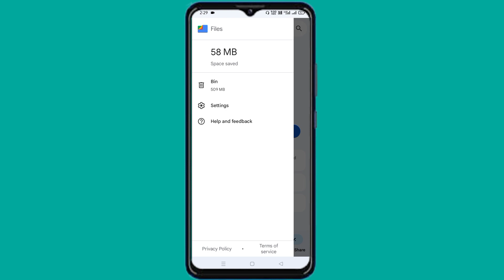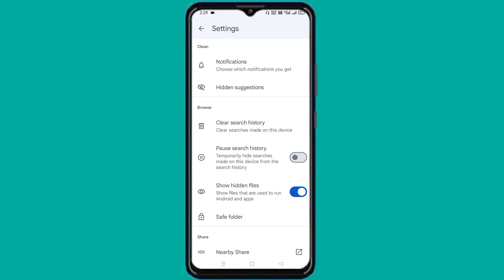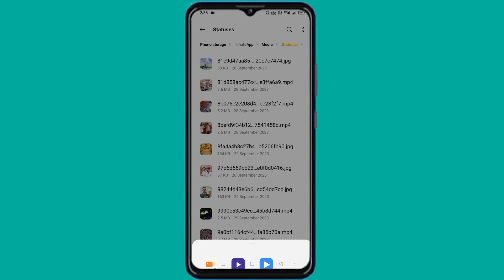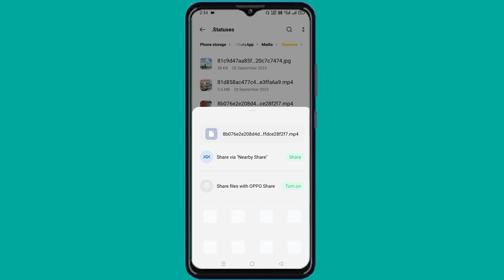bina kisi app ke whatsapp status kaise download kare | whatsapp status gallery me save kaise kare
whatsapp status gallery me save
kaise kare
whatsapp status gallery mein
kaise save kare
kaise laen
nahi ho raha hai
whatsapp status gallery save
kaise download karen
whatsapp status gallery mein sev
kaise karen
whatsapp status gallery download

bina kisi app ke whatsapp status
kaise download kare
kaise download karen
kaise banaye
par photo ke sath song kaise
lagaen
pe photo ke sath song kaise
lagaye
kaise lagaen
whatsapp status save kaise kare
bina kisi app ke
bina kisi app ke whatsapp par
status kaise lagaen

whatsapp status kaise download
kare
karen
kare mx player
kare bina kisi app ke
kare iphone me
kare vidmate se
kare vivo phone me
kare youtube se
kare file manager
kare dusre ka
kisi ka whatsapp status gallery
me kaise laye
kisi ka status bina dekhe
download kaise karen
kisi ka bhi whatsapp status kaise
churaye
bina seen kiye kisi ka whatsapp
status kaise download kare
bina dekhe kisi ka whatsapp